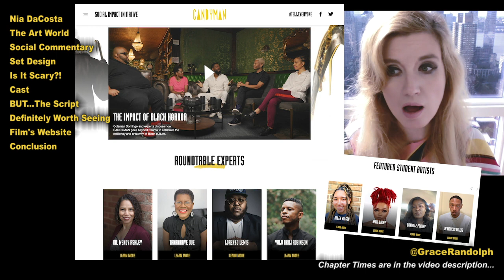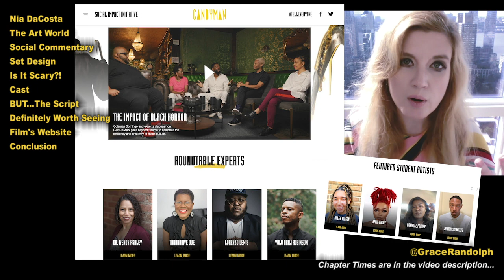Candyman REVIEW - 2021 No Spoilers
Candyman Movie Review today! Beyond The Trailer reaction & movie review 2021! NO SPOILERS! Nia DaCosta, Jordan Peele, Yahya Abdul-Mateen II!

Candyman Movie Review today! Beyond The Trailer host Grace Randolph's reaction & review of the 2021 movie from Nia DaCosta & Jordan Peele! Starring Yahya Abdul-Mateen II, Teyonah Parris, Nathan Stewart-Jarrett, Colman Domingo and Vanessa Estelle Williams! Should you see the full movie in theaters?! Enjoy Candyman in 2021 and be sure to make Beyond The Trailer your first stop for movie and entertainment news here on YouTube today!

CHAPTER TIMES
Nia DaCosta - 00:00
The Art World - 00:55
Social Commentary - 1:22
Set Design - 1:36
Is It Scary?! - 2:04
Cast - 2:27
BUT The Script - 4:24
Definitely Worth Seeing - 5:57
Film's Website - 6:34
Conclusion - 7:15